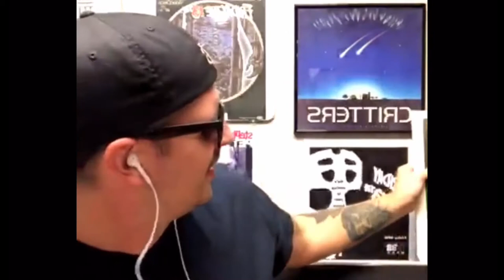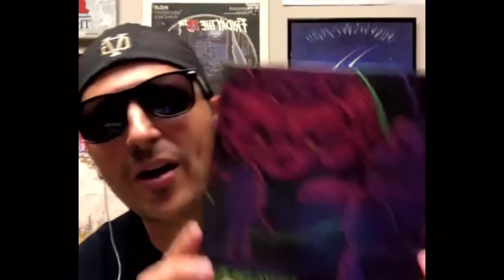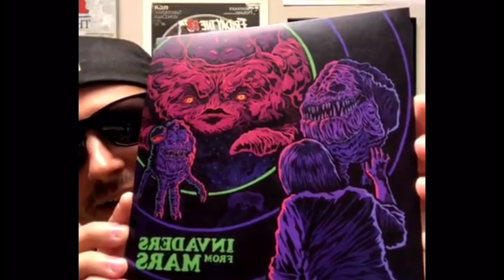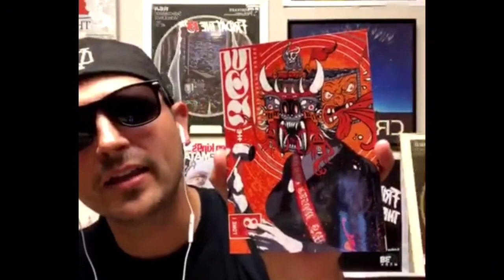Matthew Chojnacki of 1984 Publishing Interview - Growing On You Live # 33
August 23rd•12pm

Matthew (1984 Publishing) joined me on Growing On You Live for an awesome talk about their latest release for Record Store Day titled “Planet Wax”, along with this come along and here about where his love for horror started and their all new book about Weird Al Yankovic.

“Planet Wax” has a super limited number of Record Store Day exclusives available at the link below, hit them up soon for that and more great material.

LFHG